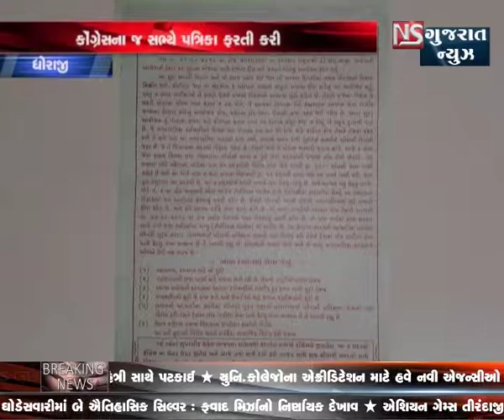DHORAJI MA CONGRESS NA 7 SABHYO NARAJ || NS GUJARAT NEWS